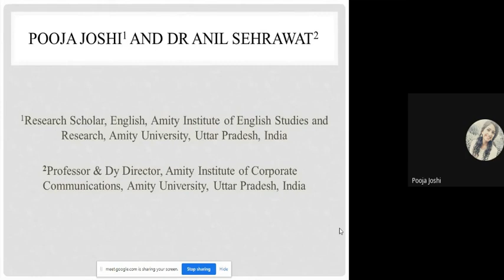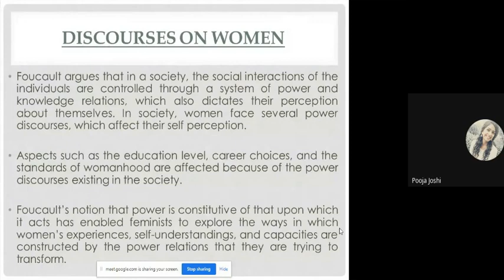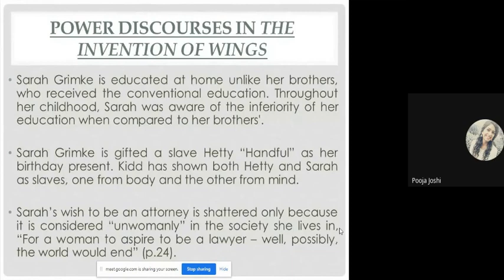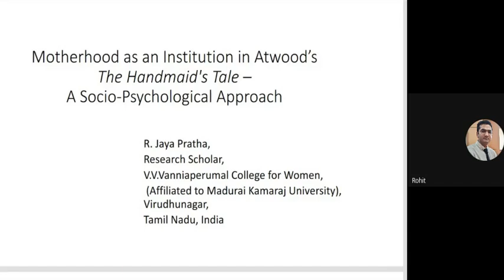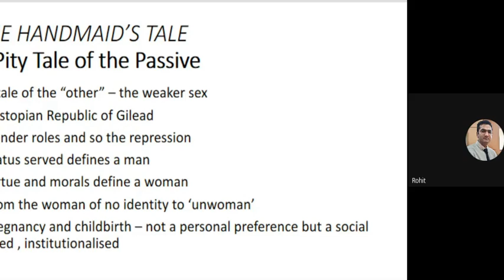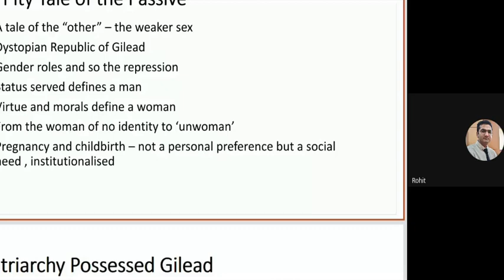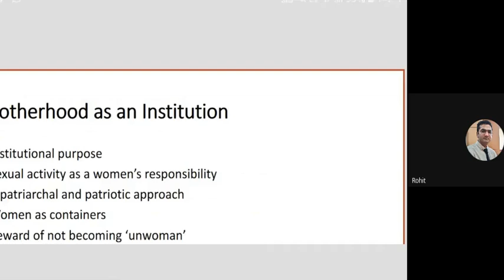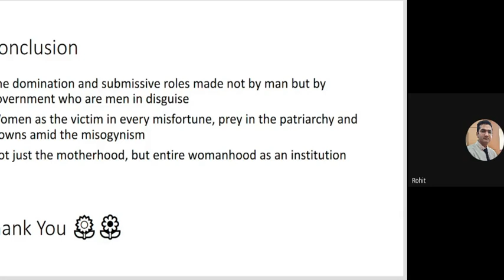Women In Literature (2022-11-17)R2-2